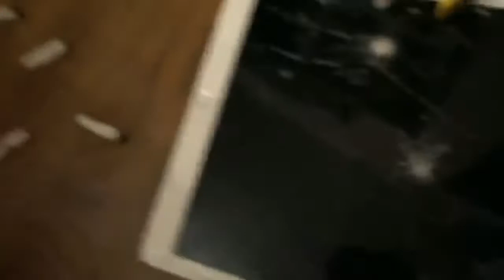Angry Grandpa Films logo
Die Of Laughter / Mori De Râs 😂😂😂🤣🤣🤣